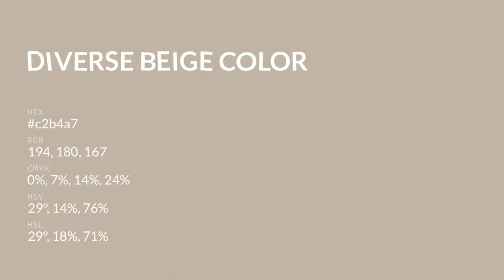Diverse Beige color c2b4a7 hex color - Yellow color - Cool color c2b4a7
What color is Diverse Beige ? c2b4a7 hex color - Yellow color - Cool color c2b4a7

Hex c2b4a7 Color Code is also known as Diverse Beige color.